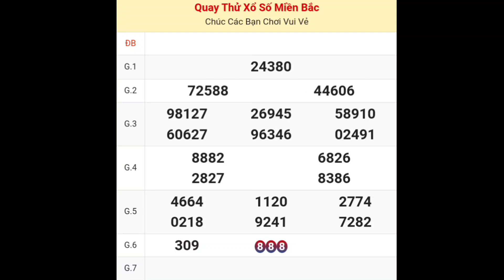XSMB • Quay Thử Kết Quả Xổ Số Miền Bắc ( Hà Nội ) P3 Hôm Nay Thứ 2 Ngày 11-12-2023